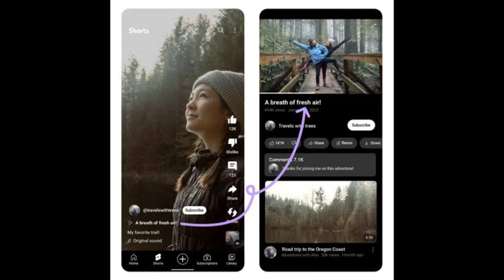How To Add Full Video Link In Shorts | YouTube Shorts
In this video I’m gonna tell you about that video link in shorts, how to link full video in shorts, YouTube shorts ￼